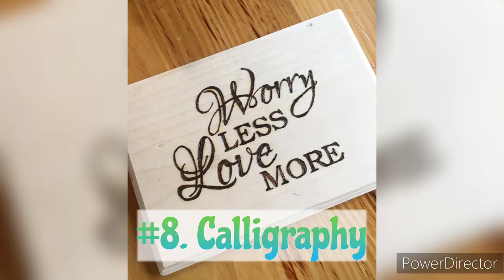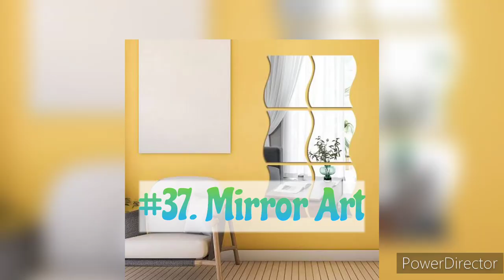55 Handmade Business Ideas - 0$ investment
55 Handmade Business Ideas with zero investment.

Get your copy of the ultimate guide to all Money Making Courses and change your financial life forever

Tag's
handmade business ideas at home
50 handmade business ideas
55 handmade business ideas you can start from home
5 handmade business ideas you can start from home
50 handmade business ideas you can start at home
selling on Etsy
handicraft business ideas
small business ideas at home
how to sell handmade products online
business ideas
craft business
how to start an online craft business
starting a handmade craft business